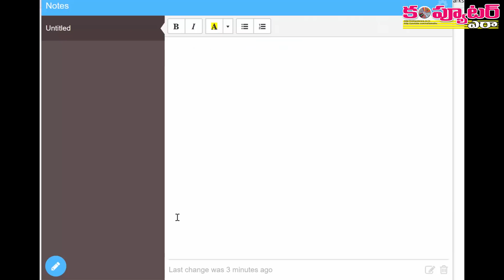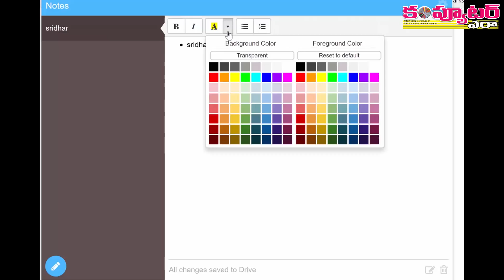Net వాడేటప్పుడు నోట్స్ రాసుకోవడానికి!